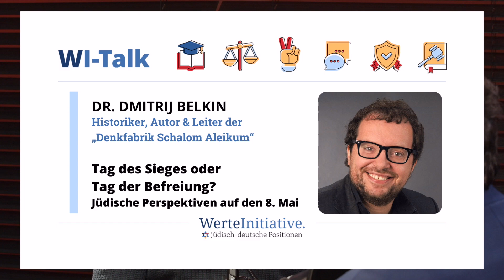WI-Talk: Tag des Sieges oder Tag der Befreiung? Jüdische Perspektiven auf den 8. Mai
In diesem WI-Talk spricht Leonard Kaminski mit dem Historiker, Autor und Leiter der "Denkfabrik Schalom Aleikum" Dr. Dmitrij Belkin über jüdische Perspektiven auf den 8. Mai.

Gibt es eine eindeutige Sichtweise darauf, was sind die innerjüdischen Debatten und wie wird sich angesichts des Kriegs in der Ukraine durch den russischen Aggressor im Gedenken auf den 09. Mai bezogen?